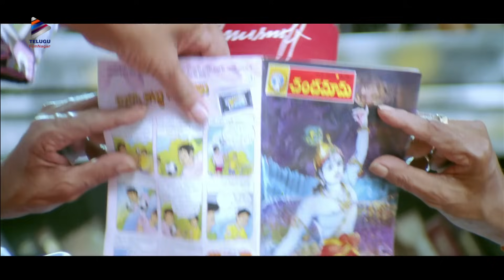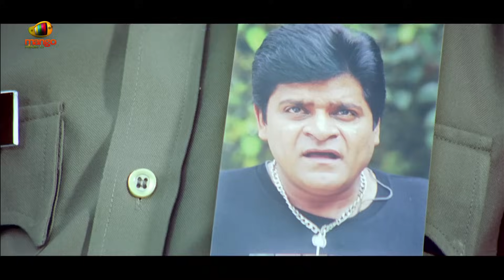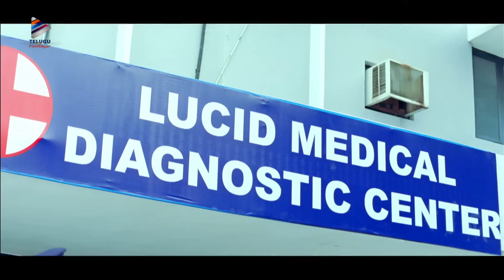Ali Back To Back Best Comedy Scenes | Ramachari Telugu Movie | Telugu FilmNagar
Ali Back To Back Best Comedy Scenes, Ali Comedy Scenes from Ramachari Telugu Movie on Telugu FilmNagar. Ramachari Super Hit Telugu Full Length Comedy Movie ft. Venu Thottempudi, Kamalinee Mukherjee, Brahmanandam, Murali Sharma, Giri Babu, Raghu Babu and Chandra Mohan. Music by Mani Sharma. Directed by G Eshwar Reddy. Produced by Venkata Shyam Prasad and Malla Vijaya Prasad.